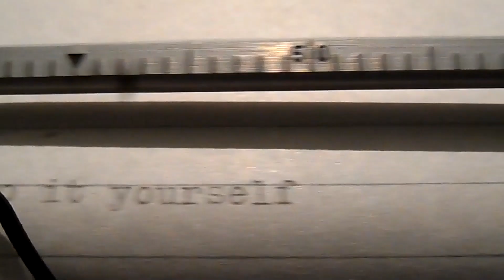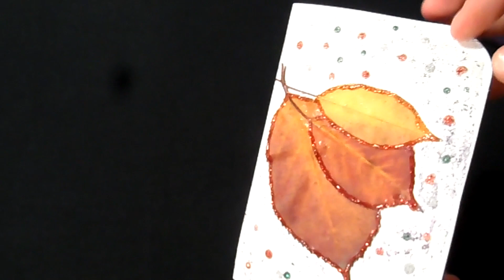DIY CARDS WITH DRY LEAVES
In this video we will show you an easy way to make greeting cards with dry leaves.